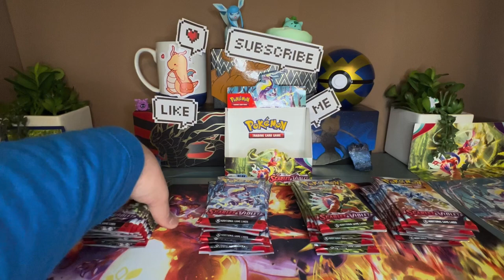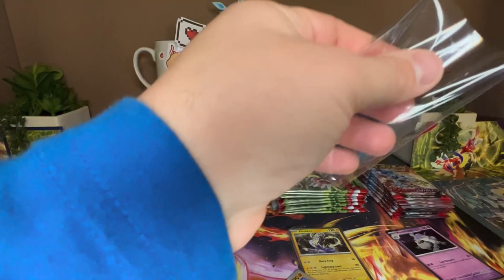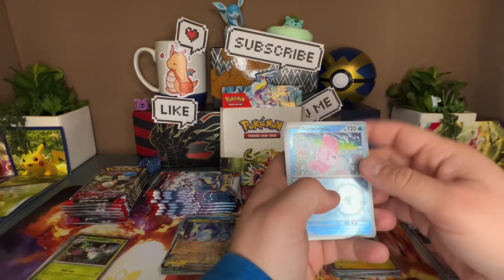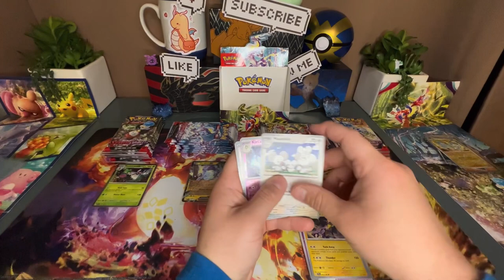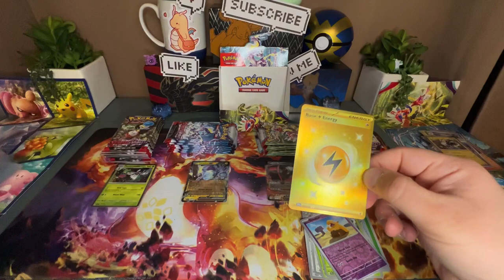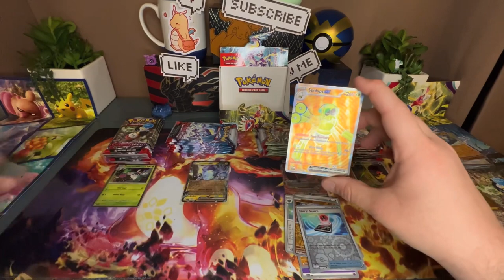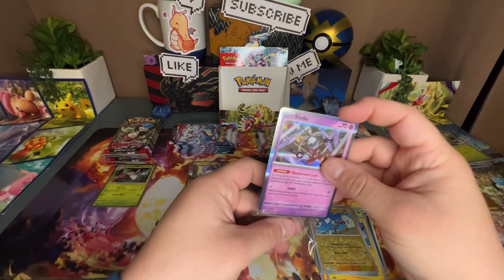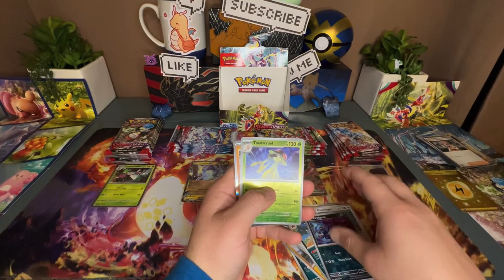Episode 13: Paldea Booster - Part 1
In this episode, we pull an entire booster box! I can’t wait to see what exciting cards we are going to get, let’s hope we get that Alternate Art Slowpoke!